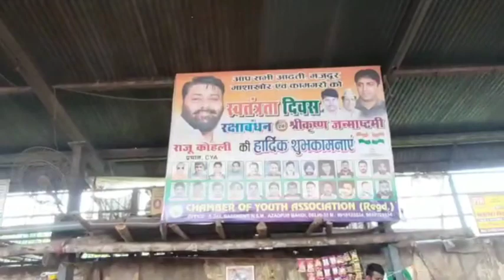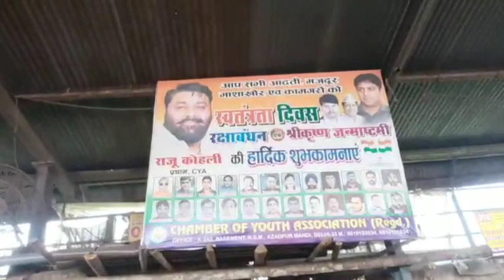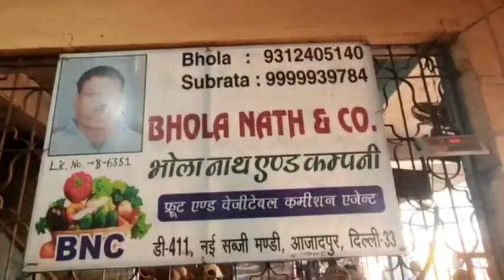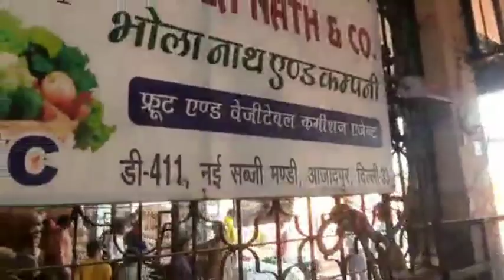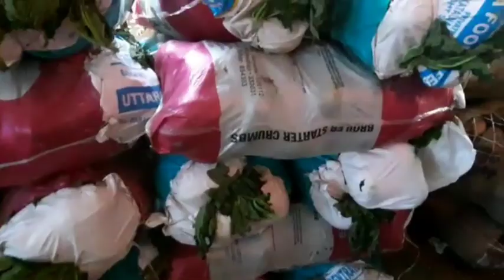30-Oct -2021 सभी सब्जियों ke भाव आज़ादपुर मंडी दिल्ली 👍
30-Oct -2021 सभी सब्जियों ke भाव आज़ादपुर मंडी दिल्ली 👍
धन्यवाद